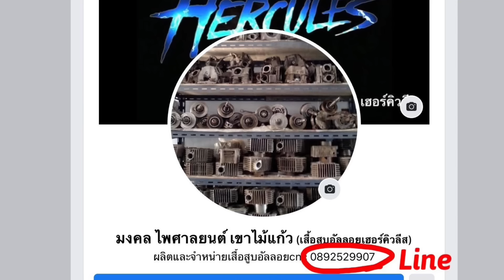วิธีทำแคร๊งย้ายรูน้ำมันสำหรับปลอกโต75มิล